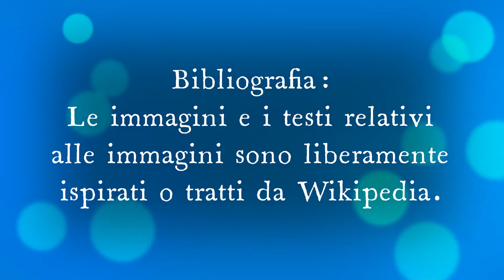Che differenza c'è tra narratore e autore